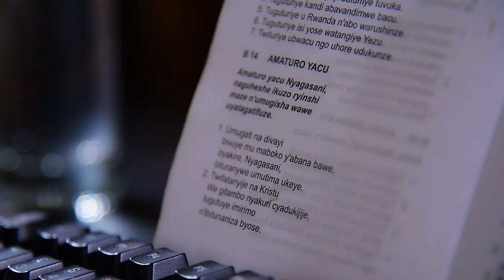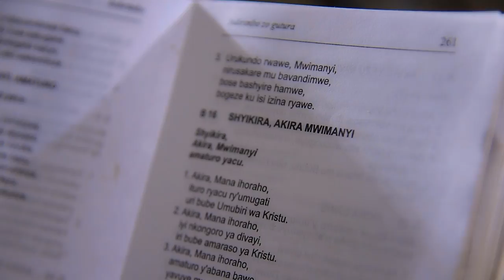Kizito Mihigo interprète "AMATURO YACU NYAGASANI" de l'Abbé Joseph Hitimana